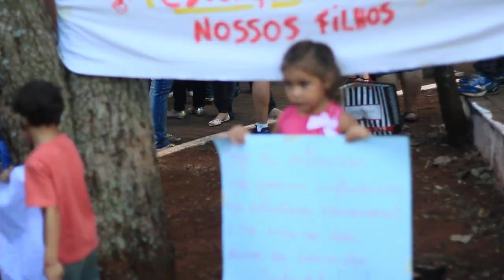Assembléia Professores Municipais de Ribeirão Preto - 25/03